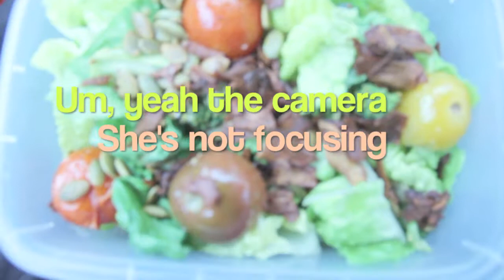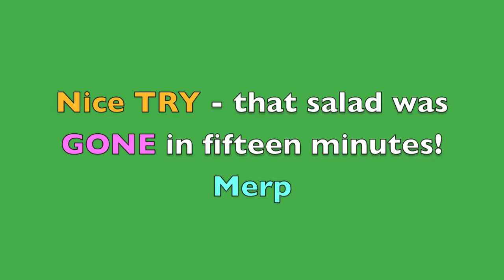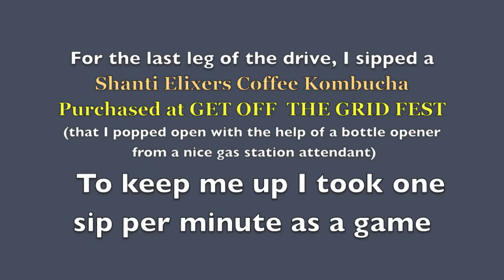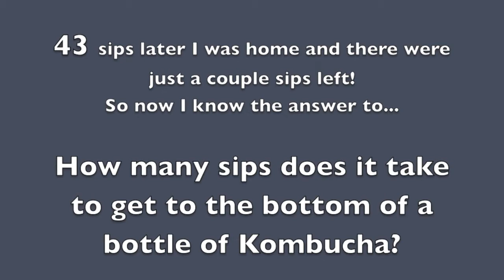Product Review - "Plant" - WHAT I EAT ON THE ROAD - I'm a silly head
I don't like watching myself eat LOL
But y'all have asked for more Product Reviews so I Suffer for you LOL

I'm Reviewing a Vegan Restaurant in Asheville called "Plant"

Hope this video made you smile and feel nourished
xoxoxoxoxoxox

Aviva